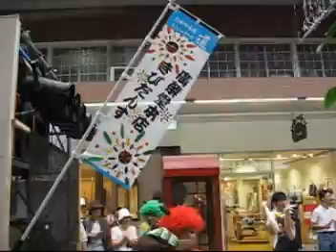第16回うらじゃ 廣榮堂本店きびだんす 8月2日 表町パレード（南北）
8月2日に第16回うらじゃ　　表町パレード（南北）で　廣榮堂本店きびだんす　の踊りを見たときのもの